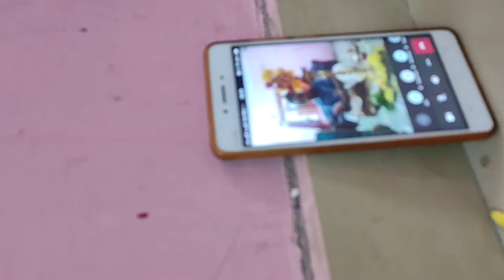இனிய சரஸ்வதி பூஜை நல்வாழ்த்துக்கள்